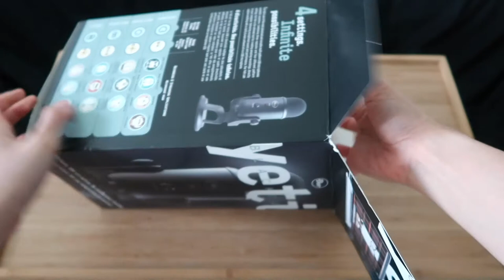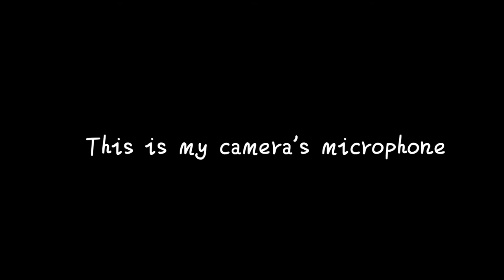Blue Yeti (Blackout) USB Microphone Unboxing & Mic Test | Yamaha Grand Piano | Singapore | Drey Reda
Excited to upload some of my piano music. Had been debating for a really long time which microphone to buy. Eventually, I have decided on Blue Yeti USB Condenser Microphone because of its multi purpose function and the great price! Played the short version Debussy to try out this microphone, the full version will be included below :)

I'm Drey. I'm a piano instructor who believes in love education. I play jazz and classical piano. My channel shares about my music, my travels, and my life. Nice to meet you all! :)

Follow me ♥